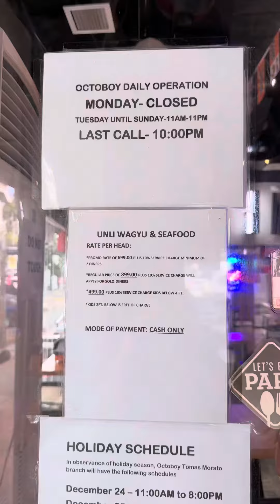Octoboy sa Tomas Morato